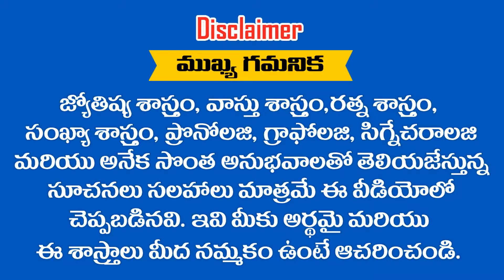" RANI " అనేది మీ పేరు అయితే ఈ వీడియో చూడండి ? RAMM KRISH NIHAN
" RANI "   అనేది మీ పేరు అయితే ఈ వీడియో చూడండి ?